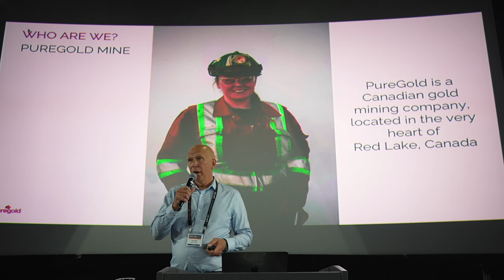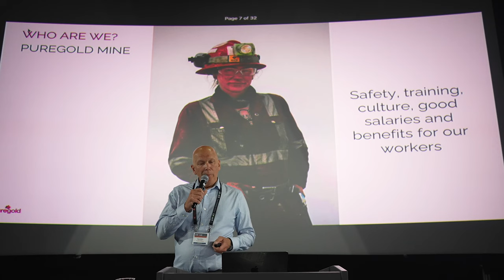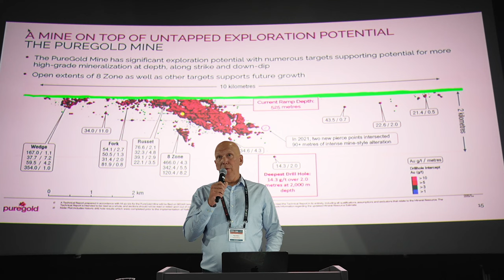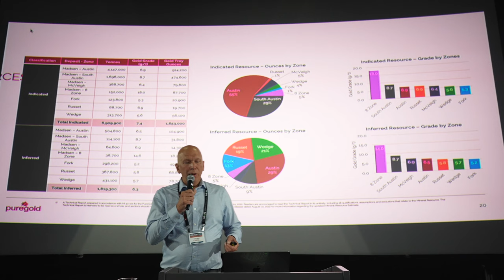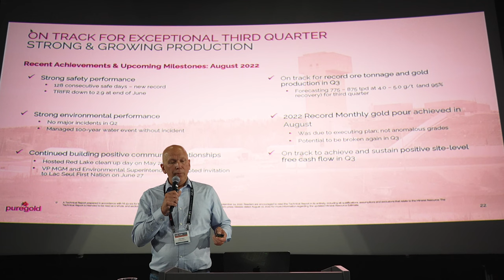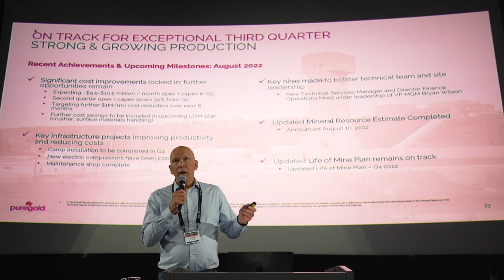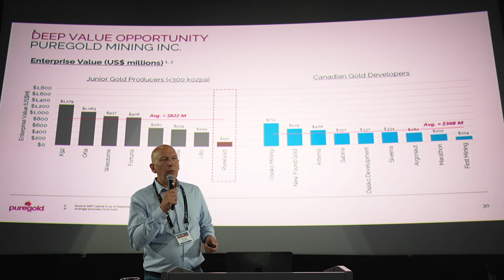The PureGold Mine. The Heart of Red Lake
Mr. Wilson has an impressive 34 years of mining industry experience, including management positions at Impala Canada’s Lac Des Iles Mine and Glencore’s Nickel Rim South Mine. He began his career in as an underground miner in Red Lake, Ontario.